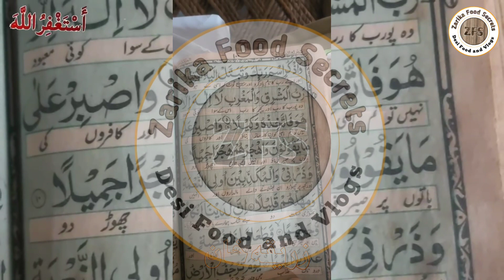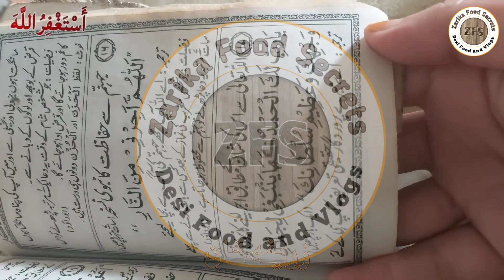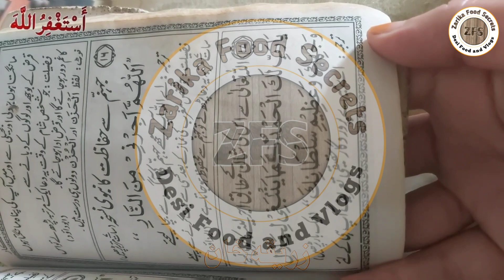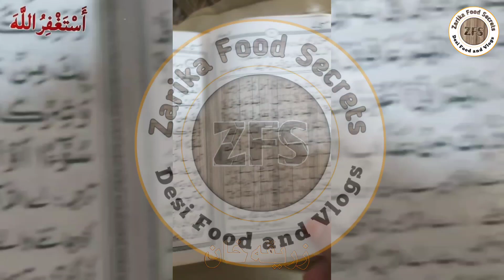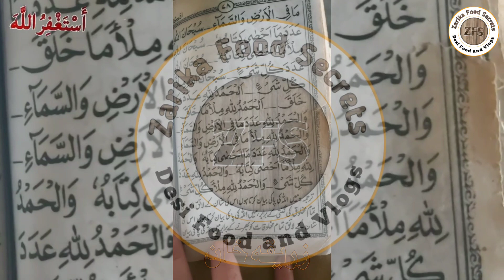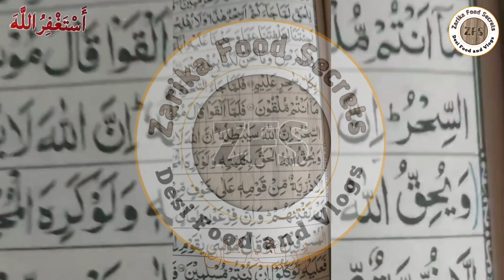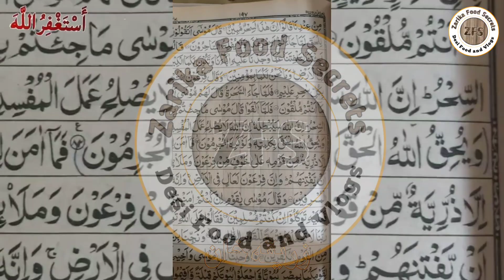wazifa har Mushkil parishani Dur | wazifa for rizq | wazifa har Hajat puri |only 20 Dan ka wazifa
@Zarika Food Secrets
@Zarika wazifa online  @zarika Foods and vlogs  @Zarika world

AS SALAM ALIKUM
Hi

🌹🌷🌹🌷🌹🌷 S H E A R ↗🌹🌷🌹🌷🌹🌷

🌷🌹🌷🌹don't 🌹 forget 🌷 To 🌹 CUBSCRIBE 🌹🌷🌹🌷🌹🌷

🌹🌷🌹🌷🌹🌷Zarika food Secrets🌹🌷🌹🌷🌹🌷

                      🌹🌷🌹🌷Now🌹🌷🌹🌷

🌹🌷🌹🌷🌹🌷Zarika food Secrets🌹🌷🌹🌷🌹🌷

  Note: This content is copyright protected. Please donot copy or redistribute